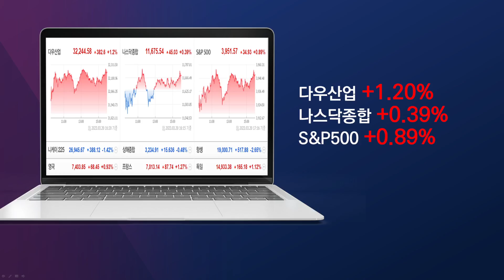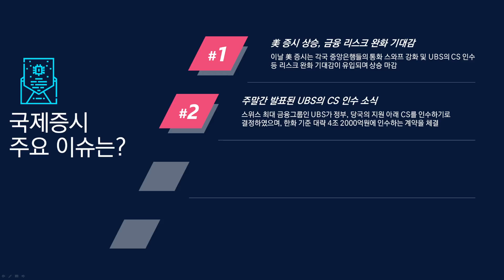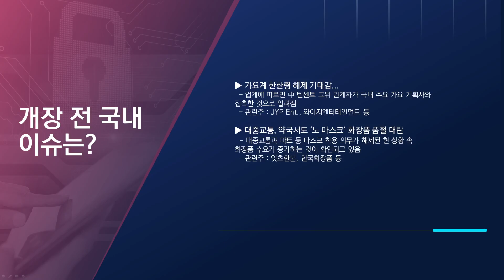[아침시황] 금융시장 리스크 속... 연준이 움직이기 시작했다